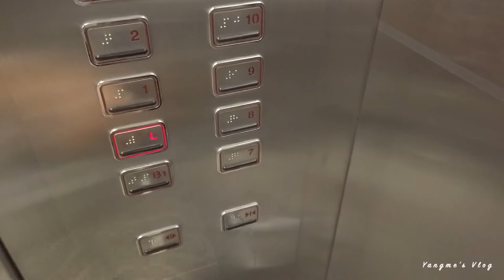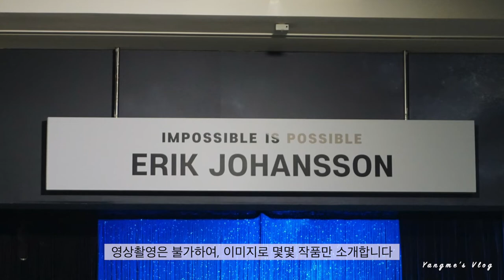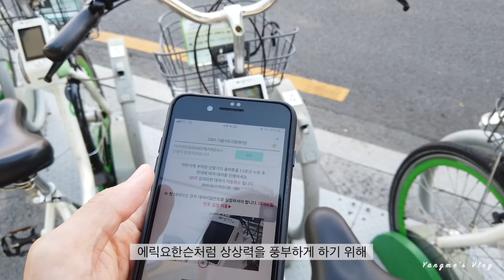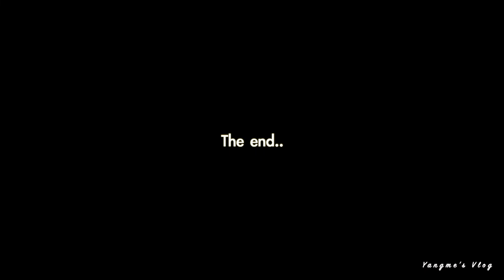[Vlog] 📸🚲🌉 에릭요한슨 사진전 (Erik Johansson: Impossible is Possible) feat. 따릉이, 한강 _by yangme